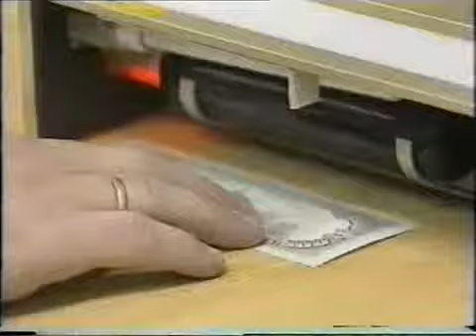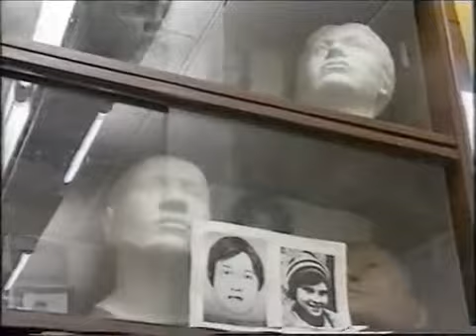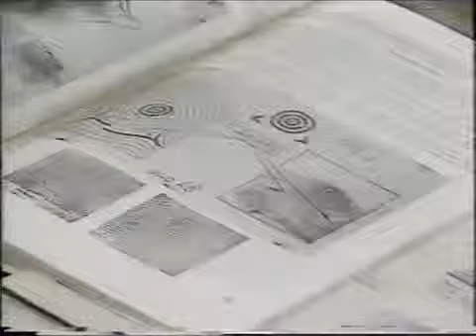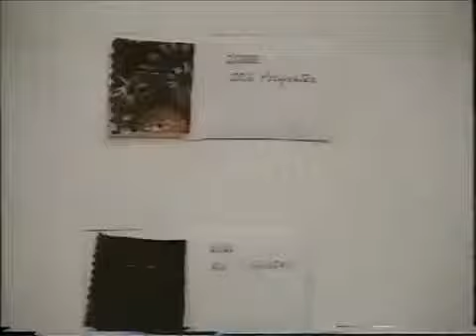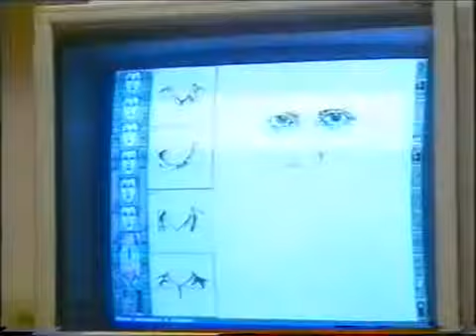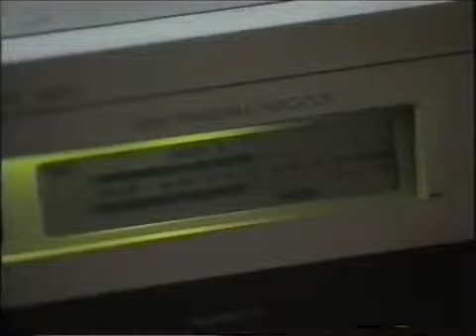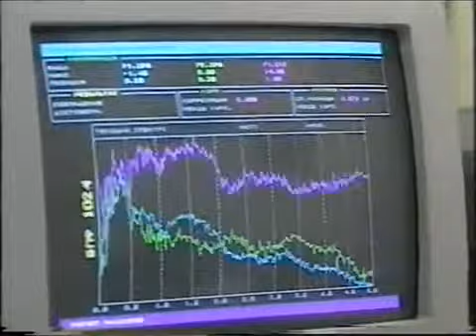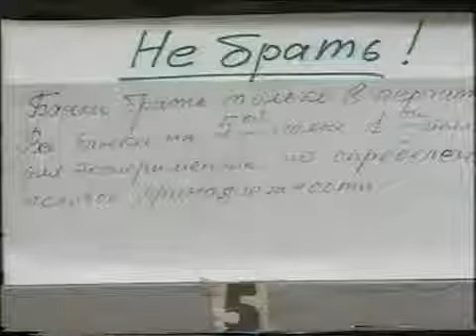Криминалистика. Экспертиза. Работа криминалиста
Документальный фильм о работе эксперта-криминалиста.